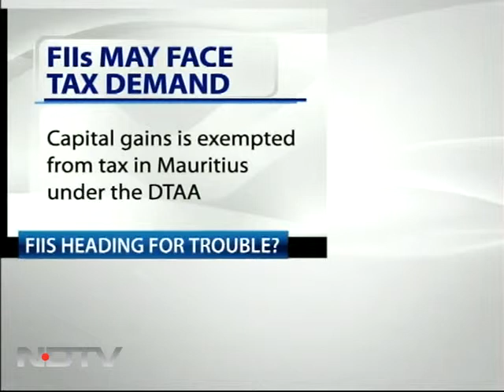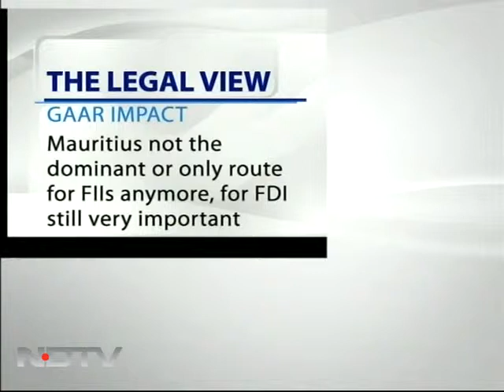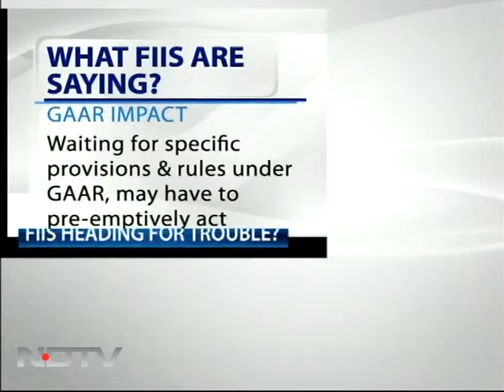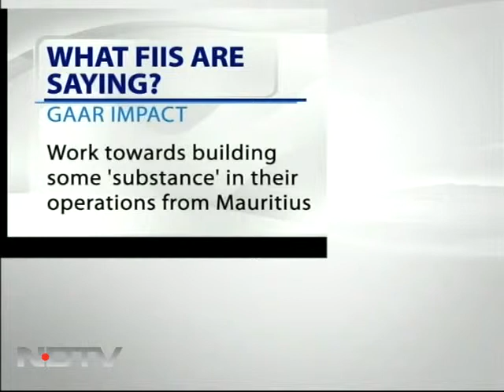'Amend GAAR to align with international norms'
Jay Shankar, chief economist and director at Religare Capital says tax laws should not be specific to India when the economy is being opened to foreign investors. The General Anti Avoidance Rules (GAAR) issue has added to a lot of uncertainty for the foreign investors.